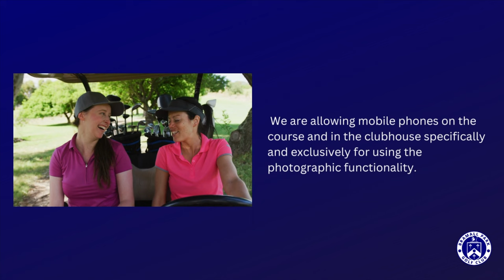2023 BPGC Summer Photo Comp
Launch of the exciting engagement of members creating a compelling story of club life through their own pictures and videos